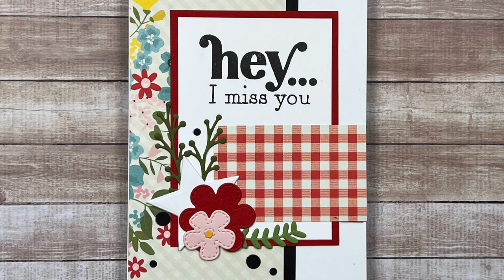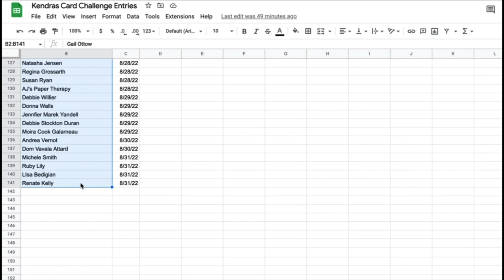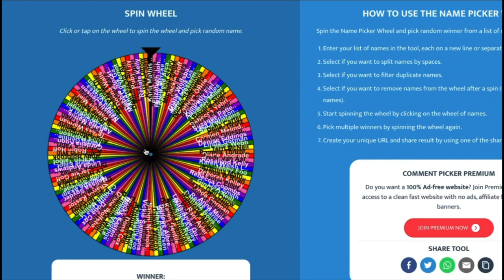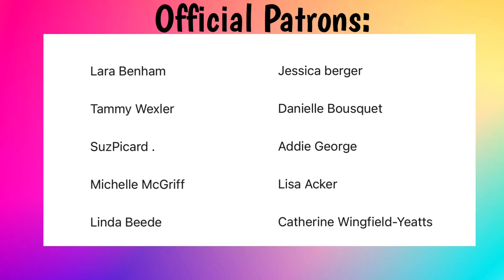August Prize Winners for kendrascardchallenge7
Welcome! This video announces the August winners for kendrascardchallenge7 and sketches 6-10.

Winners, please complete the following form by September 7th, 2022, to claim your prize:

➡️ Link to where you can Download the KCC7 PDF file & see the list of prizes